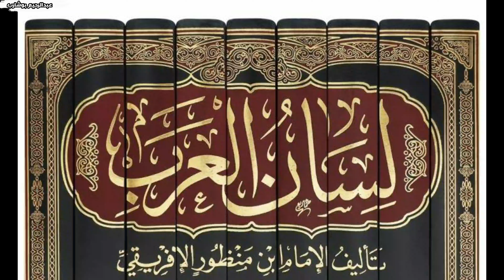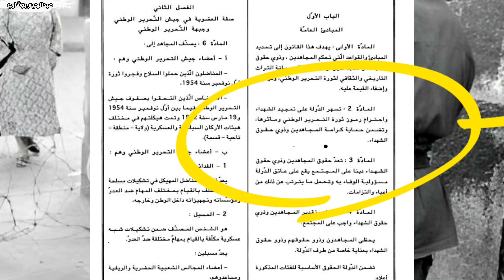18 فيفري اليوم الوطني للشهيد 🇩🇿 ذكرى شهداء الجزائر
18 فيفري

إن عظمة الأمم كانت ولا تزال تخضع إلى مقدار ما تدفعه و تجود به من تضحيات وبطولات زمن الحرب، وإلى مقدار رفعها التحدي و#الصمود في زمن السلم ليكون بذلك وقود تقدمها وازدهارها في ظل عالم سريع التحوّل والجزائر في طليعة هذه الأمم العظيمة التي قدم شعبها تضحيات جسيمة لتخليص الوطن من براثن الاستعمار، منذ أن دنست أقدامه أرضنا الطاهرة، فقدمت الجزائر المكافحة قوافل متعاقبة من الشهداء فداءً لتحرير الوطن.
إن الاستشهاد في سبيل تخليص الوطن من قبضة المحتل الغاشم غاية نبيلة لا يسمو إلى تحقيقها إلا المخلصون الله والوطن الذين فضلوا التضحية بالنفس والنفيس لينعم الوطن بالحرية، ومن هؤلاء شهداء الثورة التحريرية الجزائرية
تعريف_الشهيد: قبل الخوض في تفاصيل معاني ورمزية اليوم الوطني للشهيد يجدر بنا أولا تحديد مفهوم " الشهيد" لغة واصطلاحاً، فقد جاء في قاموس "المنجد في اللغة العربية المعاصرة" معنى مصطلح_الشهيد كالآتي: " الشهيد من أسماء الله الحسنى - من قتل في سبيل الله أو دفاعا عن بلد أو عقيدة أو مبدأ: شهيد الإيمان، شهيد الوطن شهيد الحرية". وتفسيرًا لتسمية "الشهيد" جاء في قاموس لسان_العرب لابن منظور أن "الشهيد في الأصل من قتل مجاهدًا في سبيل الله ... وسمي شهيدا لأن ملائكته شهود له بالجنة، وقيل: لأنه حي لم يمت كأنه شاهد أي حاضر".

فضل_الشهداء_على_الأحياء مما لا يختلف فيه اثنان أن الشعب الجزائري خاض كفاحاً مريراً ضد استعمار استيطاني شرس، لأمد طويل يربو عن القرن وربع القرن (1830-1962) قاسى خلالها أبشع ألوان الظلم والهوان مالم تعرفه أمم أخرى. وبالرغم من المقاومات والنضالات في أشكالها العديدة إلا أن النصر على المعتدي لم يتأت إلا بعد خوض الثورة المباركة ثورة أول نوفمبر 1954 التي امتدت على مدار 7 سنوات ونصف تحققت فيها الانتصارات تلو الانتصارات عسكريا وسياسيا، كما قابلها من جانب آخر قوافل تلو القوافل من شهداء أبرار نالوا شرف الشهادة في ساحات_المعارك في غيابات السجون والمعتقلات تحت ضربات الطائرات وعبر الخطوط المكهربة وفي المظاهرات العامة فكان عددهم يربو عن مليون ونصف مليون شهيد خلصت الشعب الجزائري من ربقة الاستعمار وحققت للوطن الحرية واستعادة السيادة الوطنية. إن جيل نوفمبر الذي أوقد شرارة الثورة التحريرية المجيدة وتعهدها بالرعاية حتى لا يخبو وهجها، لم يواجه الاستشهاد كقدر ينبغي الاحتياط لاجتنابه، بل أقدم على الاستشهاد كخيار مثله مثل الانتصار سواء بسواء، يتسابقون للفوز بالشهادة بإيمان صادق وعقيدة راسخة بأن التضحية من أجل الوطن هي واجب مقدس وتقديرا لهذه التضحية الخارقة التي قدمها الشهداء لوطنهم وشعبهم وتبجيلا وتمجيدا لإيثارهم الفريد فإنه من واجبنا أن ننحني أمام أرواحهم إجلالاً لهم وتعظيمًا لصنيعهم فالشهداء آثروا على أنفسهم وأهليهم فذهبوا تاركين زوجاتهم وأبناءهم وأحباءهم من أجل أن نعيش نحن الأحياء - سعداء في وطن حر في ظل العزة والشموخ.
سنت الدولة الجزائرية قوانين وتنظيمات لحماية ذاكرة الشهيد ورعاية ذويه منها قانون المجاهد والشهيد الصادر في 5 أفريل 1999 تمجيدا للشهيد باعتباره رمزا من رموز الثورة التحريرية في عدة مواد أهمها المادة 02 :تسهر الدولة على تمجيد الشهداء واحترام رموز ثورة التحرير الوطني ومآثرها بالإضافة إلى مواد أخرى.
كما أقرت الدولة الجزائرية يوما وطنيا لشهيد ثورة التحرير الوطني يحتفل به سنويا بموجب القانون رقم 91-32 مؤرخ في 14 جمادى الثانية عام 1412هـ الموافق لـ 21 ديسمبر 1991، بالإضافة إلى إنجاز المعالم التذكارية المخلدة لذاكرته وتسمية المؤسسات والشوارع بأسماء الشهداء اعترافا وتقديرا
لتضحياتهم في سبيل الوطن.

إن ذكرى الشهيد تستوقفنا عند الملحمة التاريخية التي صنعها أولئك الذين لفظوا أنفاسهم تحت التعذيب في
ومراكز الاستنطاق و#السجون والمحتشدات وأولئك الذين نالوا
الشهادة في ساحات الوغى، وأولئك الذين نفذ فيهم حكم الإعدام جوراً بالمقصلة وبالرصاص وأولئك الذين راحوا ضحية الإبادات الجماعية و#حقول_الألغام والتفجيرات النووية في الصحراء الجزائرية... وكثيرة هي مجالات الاستشهاد.

إن ذكرى الشهيد تستوقفنا لنتذكر دوما أولئك الذين اتخذوا شعار "فداء الجزائر روحي ومالي وقوداً لهم وكان همهم الوحيد هو تحرير الوطن فضحوا بالأنفس وقدموها رخيصة على مذبح الحرية دون التطلع إلى مكسب ذاتي أو مجد شخصي.
إن ذكرى_الشهيد تستوقفنا لأخذ الدرس والعبرة لاستقراء معاني الصبر على المحن ومكابدة الأهوال والاستماتة من أجل
الحق بالنضال و#الكفاح لتحقيق الحياة الكريمة وصون الوطن. ليتذكر أبناء الجزائر كم هي غالية الجزائر وشهداؤها الذين طوعوا حركة التاريخ لينساق وراء إرادتهم ففي هذا اليوم الرمز - اليوم الوطني للشهيد - يكون من أقدس واجباتنا تجديد الوفاء لرسالة الشهيد.
إن الوفاء لرسالة الشهيد ينبغي أن ينأى عن القراءة الشكلية أو الانفعالية، بل يتطلب منا اعتماد مقاربة أساسها القراءة المتأنية الشاملة التي تستوعب الماضي والحاضر والمستقبل، فالشهيد إنجازه يمتد في أثاره في الزمن حتى إن تحدثنا عنه بصيغة الماضي فسيظل على الدوام عنوانا لإنجاز الحاضر والمستقبل.راسخة بأنّ الموت من أجل الوطن ما هو إلا واجب مقدس مقتنعين بأن الخلف الذي سيأتي من بعدهم لن يكتفي بالمحافظة على ذاكرتهم فحسب، بل سيثابر للدفاع عنها وفاء لرسالتهم الخالدة.
لسان حالهم يقول:
" إذا كتبت لنا الشهادة فدافعوا عن ذاكرتنا
يوم الشهيد 2024